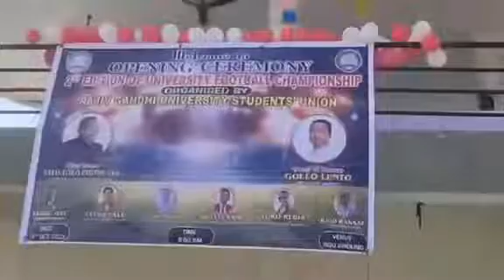🔥 Great time with future generation of Arunachal at RGU Talo Potom Sir